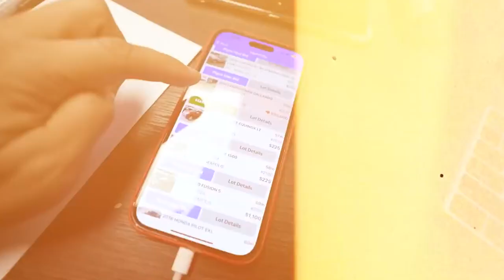I Rented the HOTTEST car in Las Vegas (Actually) and had no idea!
Knut rented one of the hottest cars in all of Las Vegas! good thing these things never happen twice right?

Hope you enjoyed the video tune in to the streams every day!